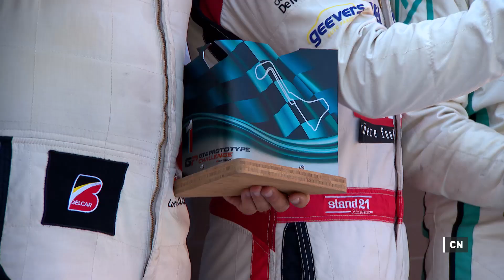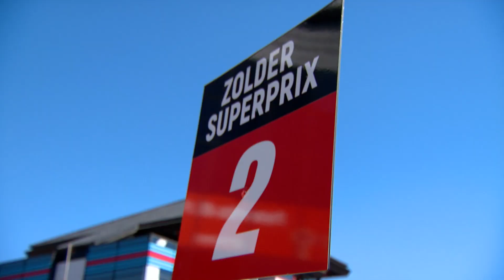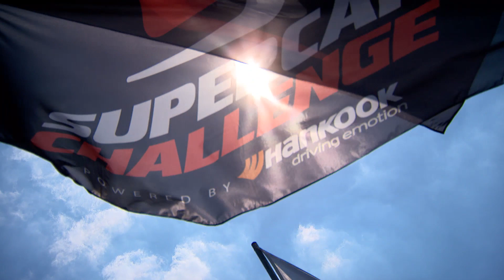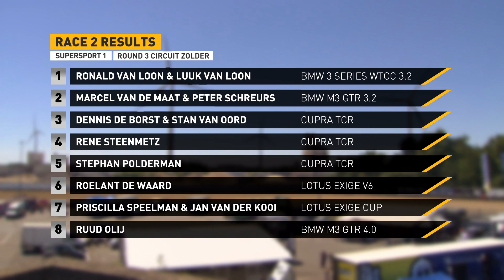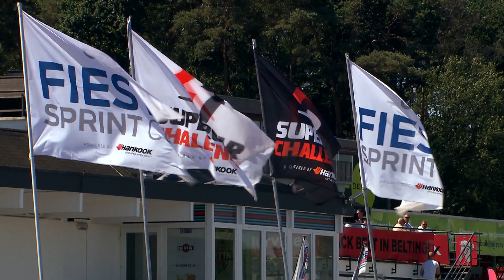RTL7 #03 Supercar Challenge 2018 - Ronde 3 Zolder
Het verslag van ronde 3 Circuit Zolder, van de Supercar Challenge powered by Hankook, tijdens de Zolder Superprix op 30 juni en 1 juli 2018.